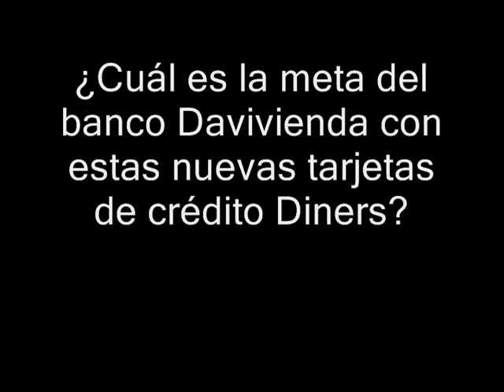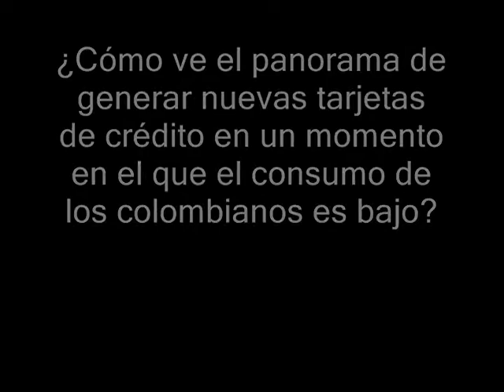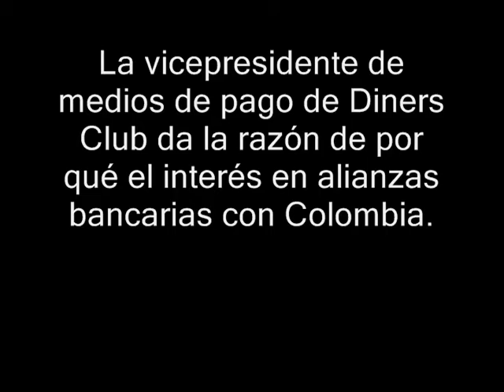Davivienda espera generar más tarjetas de crédito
El presidente del banco Davivienda habla sobre la inversión en la nueva imagen de las tarjetas Diners y de la meta que tiene el banco luego de esta renovación de imagen de esta tarjeta de crédito a pesar de que el consumo de los colombianos ha sido bajo. La vicepresidenta ejecutiva de medios de pago del Diners Club Internacional habla del porqué del interés de esa entidad en Colombia.